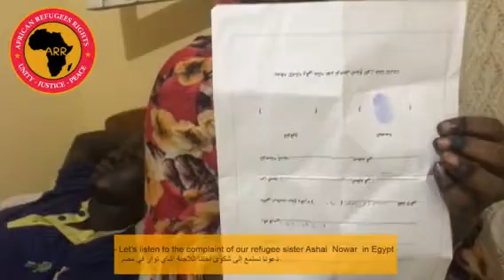Let's listen to the complaint of our refugee sister Ashai Nowar in Egypt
دعونا نستمع إلى شكوى أختنا اللاجئة أشاي نوار في مصر
By: African Refugees Rights Initiative